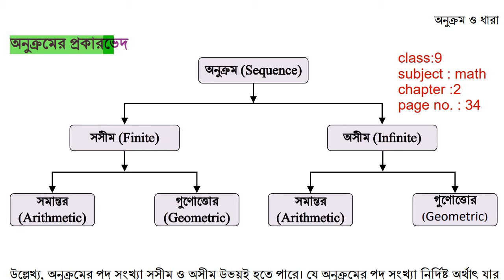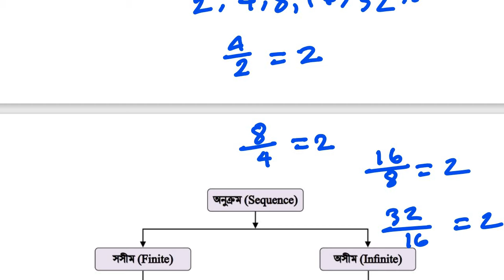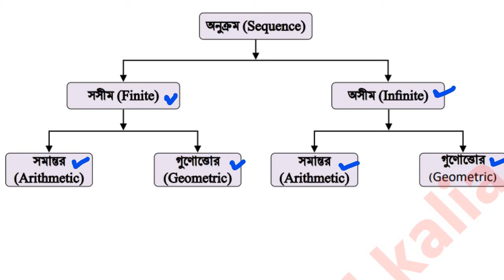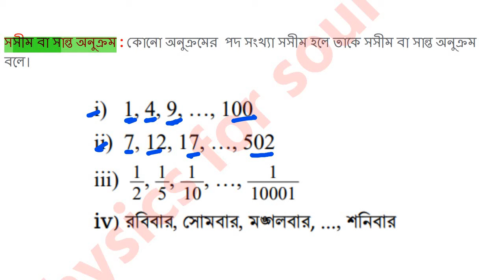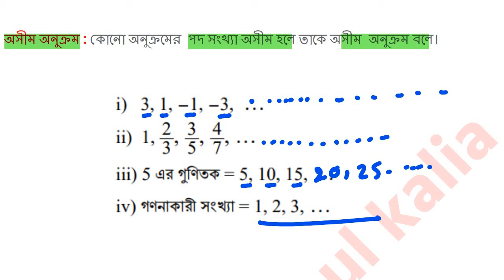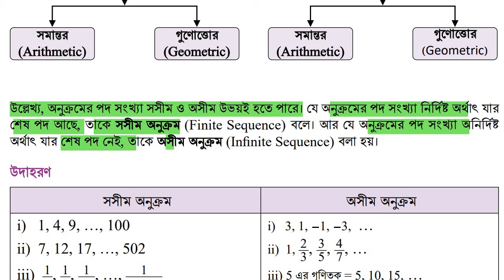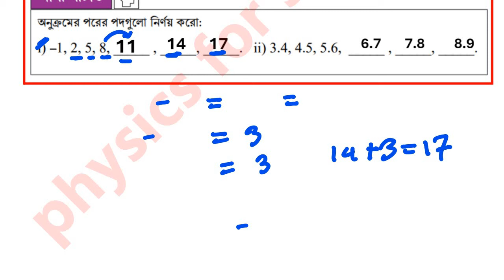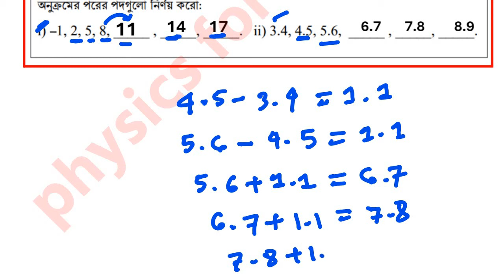Class 9 Math chapter 2 page 34 | অনুক্রম ও ধারা .৯ম শ্রেণি গণিত ২য় অধ্যায় অনুক্রম ও ধারা পৃষ্ঠা 34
class 9 onukrom o dhara page 35
anukrom o dhara class 9 math
class nine math chapter 2 anukrom o dhara

অনুক্রম ও ধারা পৃষ্ঠা ৩৪ অনুশীলনী প্রশ্ন সমাধান
৯ম শ্রেণির গণিত অনুক্রম ও ধারা পৃষ্ঠা ৩৪
৯ম শ্রেণির গণিত অনুক্রম ও ধারা পৃষ্ঠা ৩৪
৯ম শ্রেণির গণিত অনুক্রম ও ধারা পৃষ্ঠা ৩৪ একক কাজ
৯ম শ্রেণির গণিত অনুক্রম ও ধারা পৃষ্ঠা ৩৪ দলগত কাজ
৯ম শ্রেণির গণিত অনুক্রম ও ধারা পৃষ্ঠা ৩৪ জোড়ায় কাজ
Class 9 Math Sequence & Series page 34
Class 9 Math Sequence & Series page 34 Single Work
Class 9 Math Sequence & Series page 34 Team Work
Class 9 Math Sequence & Series page 34 pair work

৯ম শ্রেণির গণিত অনুক্রম ও ধারা ২০২৪
class 9 Math 2nd Chapter Sequence & Series 2024
class 9 Math Book 2024 Page  34 Exercise Solution
class 9 Math 2nd Chapter Sequence & Series
class 9 Mathematics অনুক্রম ও ধারা অনুশীলনী প্রশ্ন 2024
class 9 Mathematics 2nd Chapter Sequence & Series 2024
class 9 Mathematics chapter-2 Sequence & Series Exercise Question Solution
class 9 2024 Math 2nd Chapter Sequence & Series Exercise Question Solution
৯ম শ্রেণি গণিত অনুক্রম ও ধারা অনুশীলনী প্রশ্ন সমাধান সমাধান পৃষ্ঠা 34
৯ম গণিত ২য় অধ্যায় অনুক্রম ও ধারা অনুশীলনী প্রশ্ন সমাধান
অনুক্রম ও ধারা অনুশীলনী প্রশ্ন সমাধান পৃষ্ঠা 34
class 9 Math Sequence & Series solution
class 9 Mathematics 2024 summative assessment Sequence & Series
annual assessment for class 9 Sequence & Series Page 34
অনুক্রম ও ধারা পৃষ্ঠা 34  অনুশীলনী প্রশ্ন সমাধান
৯ম শ্রেণির গণিত অনুক্রম ও ধারা পৃষ্ঠা 34
৯ম শ্রেণির গণিত অনুক্রম ও ধারা পৃষ্ঠা 34  অনুশীলনী প্রশ্ন সমাধান
Class 9 Math Sequence & Series page 34  Exercise Question Solution
Class 9 Math 2nd chapter Sequence & Series page 34